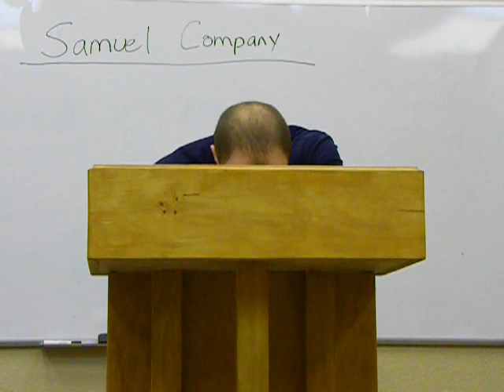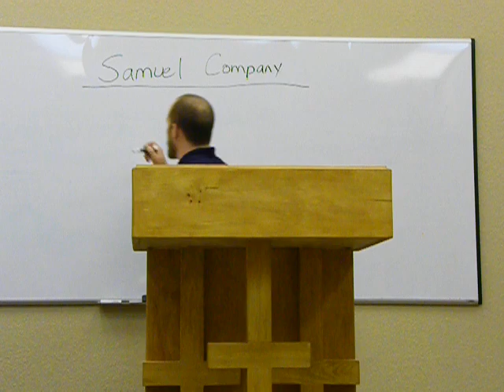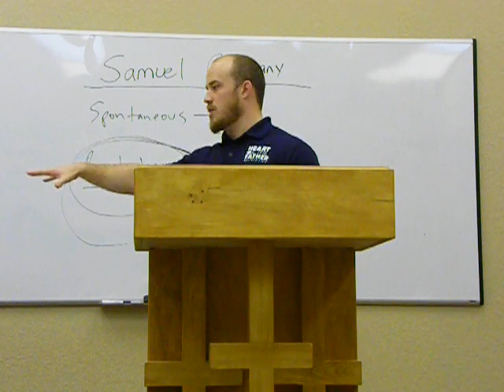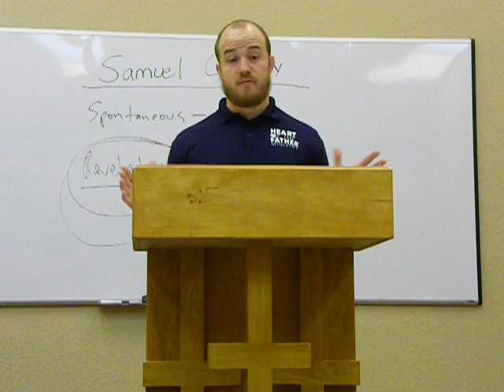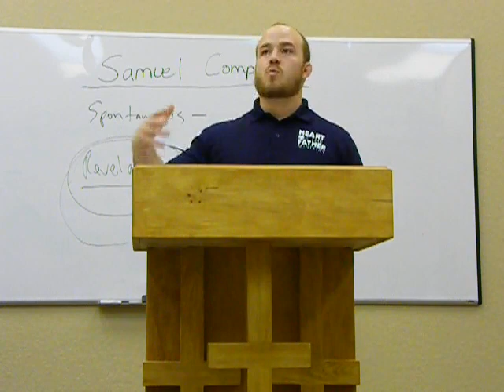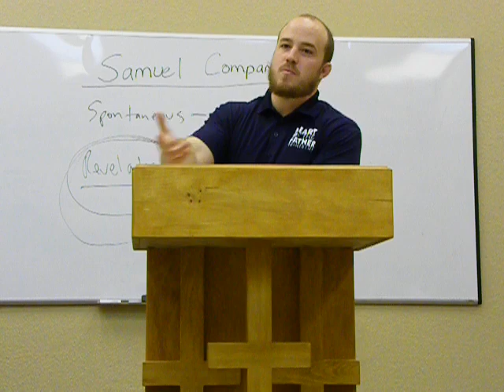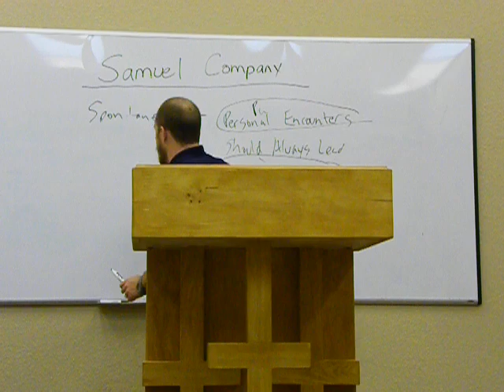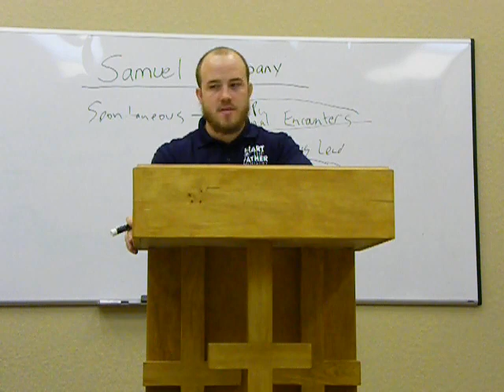Growing In Prophetic Maturity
Growing In Prophetic Maturity is the third class in the new semester of teaching on Prophecy by Jeremiah Johnson at the Heart Of The Father Ministry, located in Lakeland, Florida February 6, 2012    Heart of the Father Ministry meets at 10 am On Sundays and 7 pm on Thursdays at 4141 South Florida Ave on the 7th floor of the Imperial Swan Motel, Lakeland Florida.